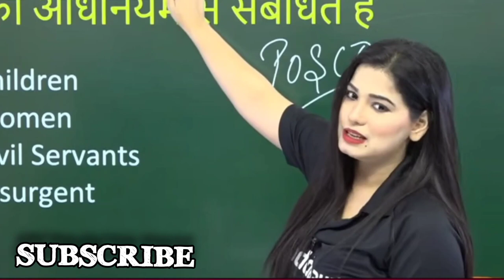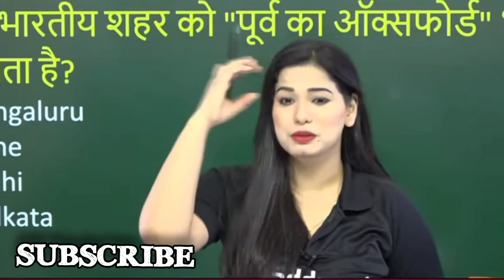Diveya tripathi mam funny video|diveya tripathi mam live classes